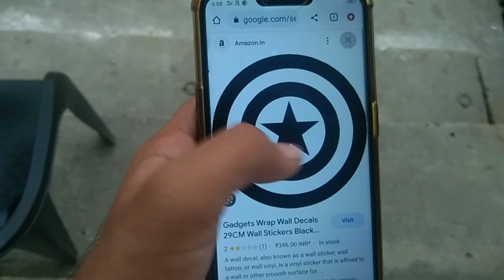YE KYA HUA HMARE SATH 😰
KYA HUA HAMARE SATH
vlogs
vlogging
vlogger
lifestyle
daily vlogsvlog kese bnayevlog prr views kese laye
vlogger kese bnte haiiyoutube prr trending mai ane k liye kya kre
thumbnail kese bnaye
saksham talwar vlogs
viral video
trending videos
new vlog
elvish yadav